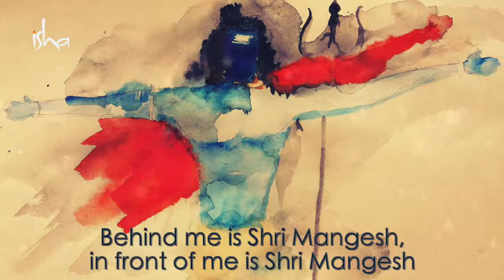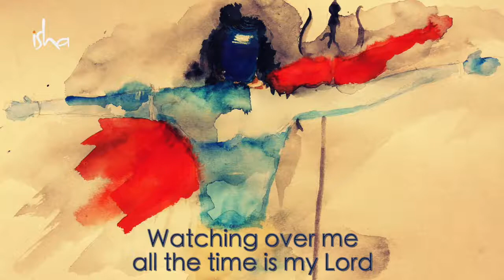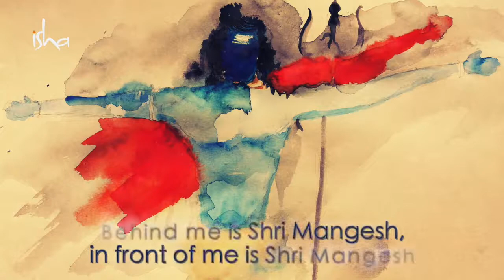Mage Ubha Mangesh - An Ode to Shiva | Devotional Song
Alaap is a series of songs that have been played by Sounds of Isha during Darshans with Sadhguru. The first song from this series is a Marathi song called Mage Ubha Mangesh. The poet writes in gratitude and speaks of how Shri Mangesh, an incarnation of Shiva, is always with him and is watching over him.

Lyrics: Maage ubha mangesh, pudhe ubha mangesh Maajhyaakade dew maajha paahato ahe Jataajut maathyaawari, chandrakala shiri dhari Sarpamaal rule uri Chitaabhasm sarwaangaas linpun raahe Janmajanmaancha ha yogi, sansaari anand bhogi Wiraagi ki mhanu bhogi Shailasutaasange ganga mastaki waahe

मागे उभा मंगेश, पुढे उभा मंगेश माझ्याकडे देव माझा पाहतो आहे जटाजूट माथ्यावरी, चंद्रकला शिरी धरी सर्पमाळ रुळे उरी चिताभस्म सर्वांगास लिंपून राहे जन्मजन्मांचा हा योगी, संसारी आनंद भोगी विरागी की म्हणू भोगी शैलसूतासंगे गंगा मस्तकी वाहे